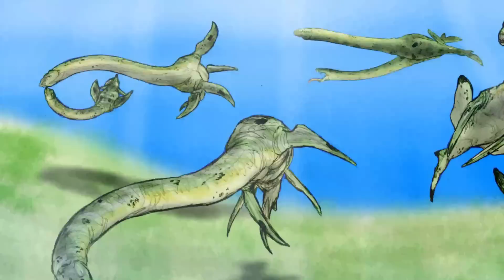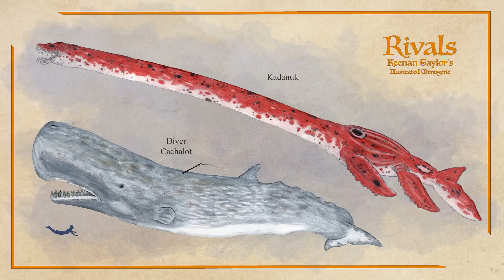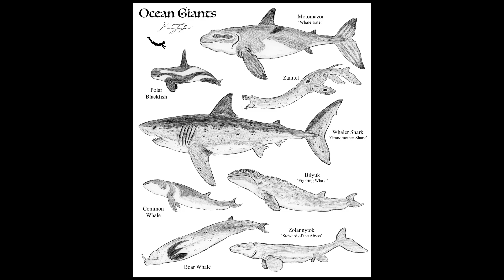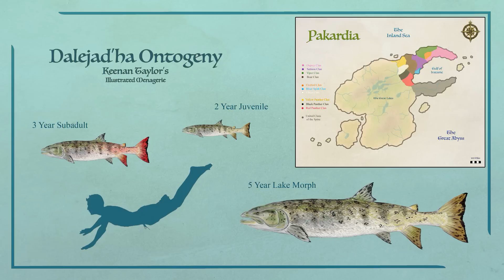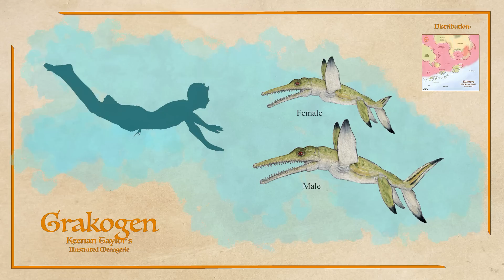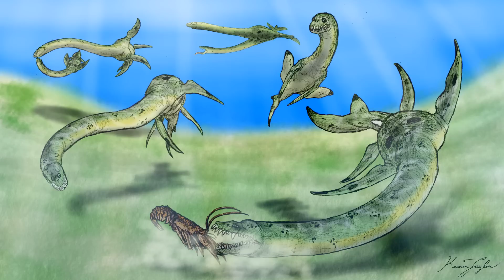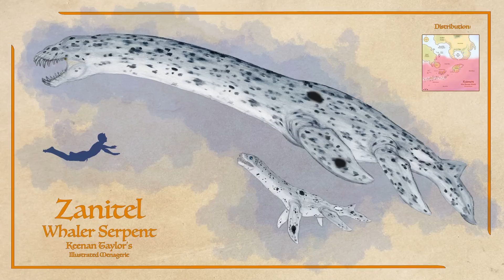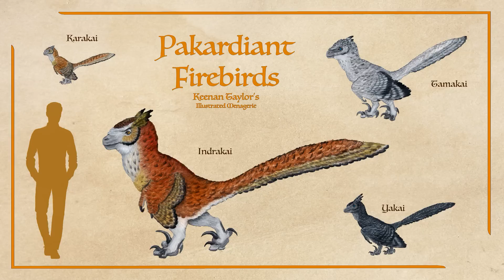Serpents of the Abyss: Plesiosaurs of Kaimere | Science Fantasy Worldbuilding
Plesiosaurs are among the most iconic of prehistoric animals. Although often relegated to background or prey species only capable of catching small fish, plesiosaurs of Kaimere are social, intelligent, diverse, and brutal predators which terrorize the oceans of the known world and beyond.

Plesiosaur Art: Dr. Mark Witton and Tosha Hollmann

Kaimere is a distant planet. It is defined by waves of life brought from Earth and set free to evolve independently in this new context. The indigenous life of the planet, swarms of microbes called ‘magic’ by the people who live there, are what harvest Earth organisms and make copies on Kaimere.